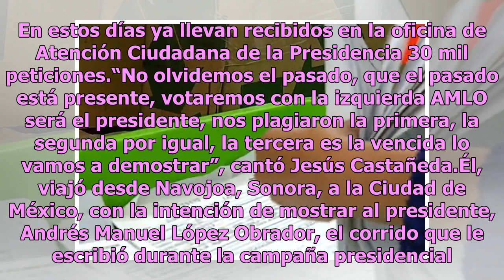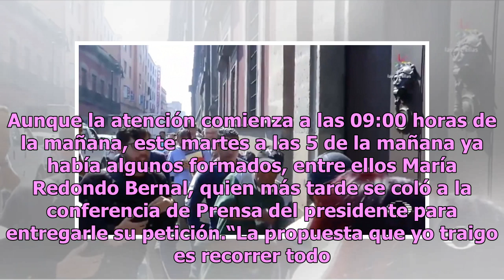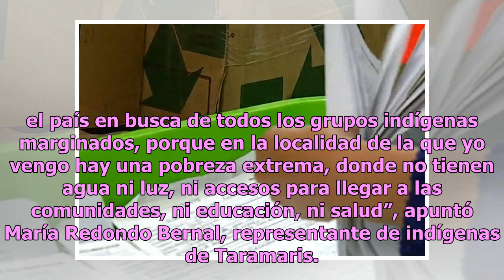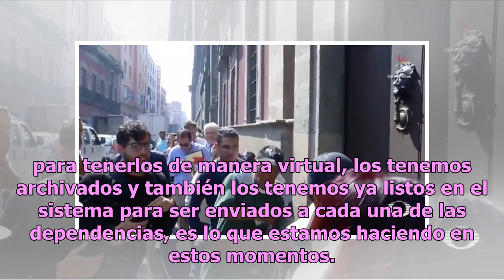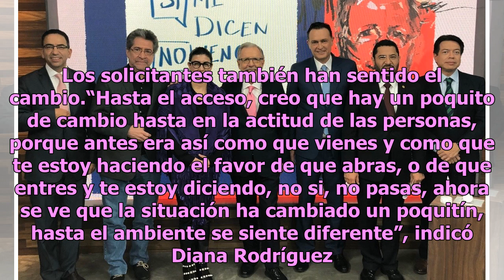Peticiones, propuestas y hasta un corrido para AMLO llegan a la oficina de Atención Ciudadana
Muchas personas hacen fila afuera de Palacio Nacional para entregar solicitudes, propuestas o regalos. En estos días ya llevan recibidos en la oficina de Atención Ciudadana de la Presidencia 30 mil peticiones.“No olvidemos el pasado, que el pasado está presente, votaremos con la izquierda AMLO será ...